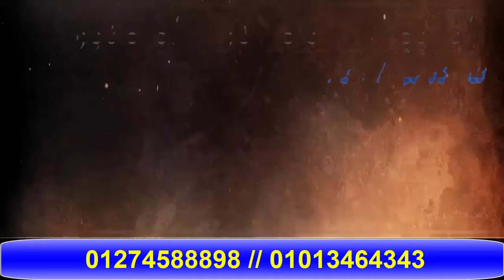تفسير حلم رؤية المريض والمرض في المنام | اسماعيل الجعبيري